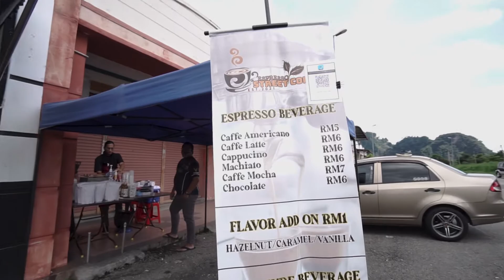Kopi Sedap di Boot Kereta - Espresso Street Coffee (ESC)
Video kali ini tentang bagaimana bermulanya idea untuk menyediakan kopi menggunakan espresso machine yang beroperasi dari boot kereta.
Cuma semasa video ini dibuat, alatan mengopi tidak diletakkan di dalam boot kereta kerana genset yang digunakan untuk power up mesin kopi sedang dalam proses di servis.
Apa2 pun, kopi tetap padu!! Jom try :)